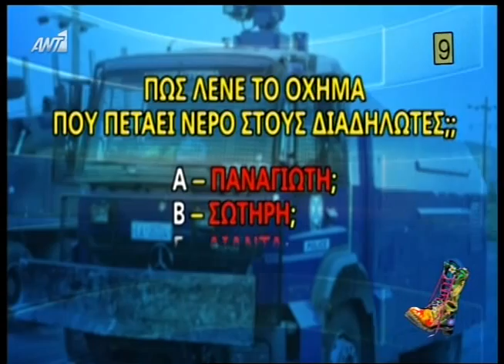Radio arvila 13/11/2012 - Part 4